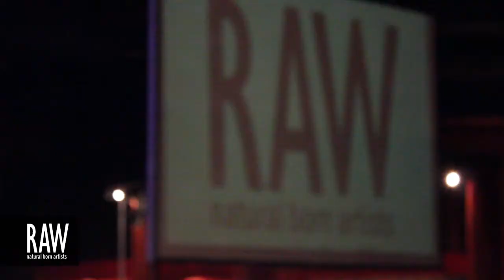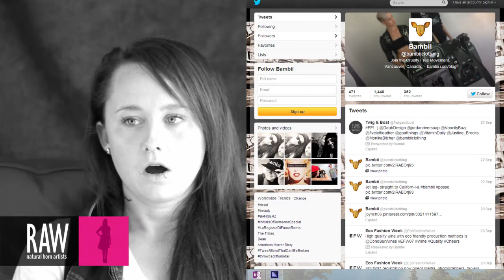CAITLYN KELLAR at RAW:Vancouver En Masse 08/23/2013